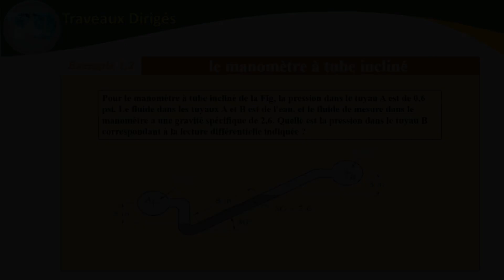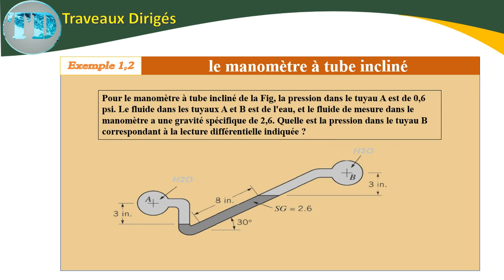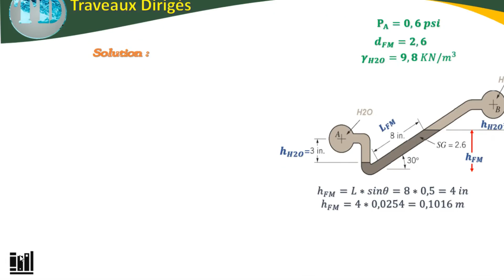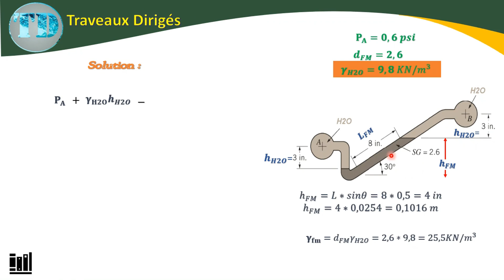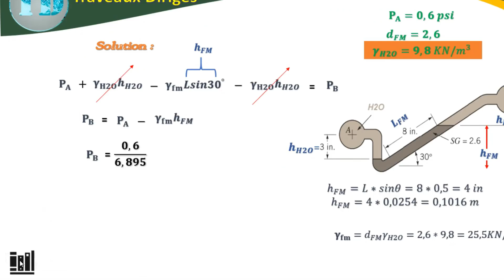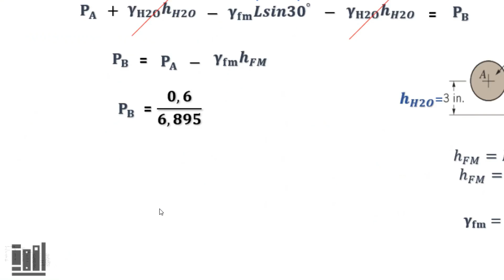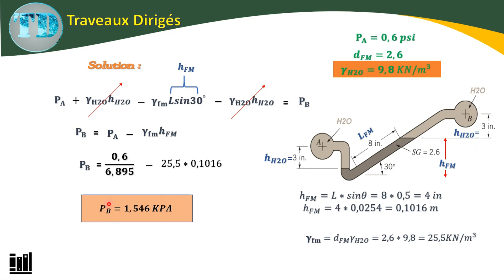Serie Statique | fluide incompressible| Le manomètre à tube incliné NB 4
Pour le manomètre à tube incliné de la Fig, la pression dans le tuyau A est de 0,6 psi. Le fluide dans les tuyaux A et B est de l'eau, et le fluide de mesure dans le manomètre a une gravité spécifique de 2,6. Quelle est la pression dans le tuyau B correspondant à la lecture différentielle indiquée ?